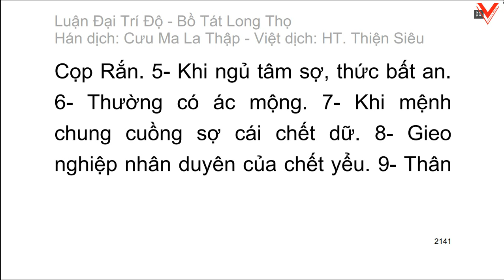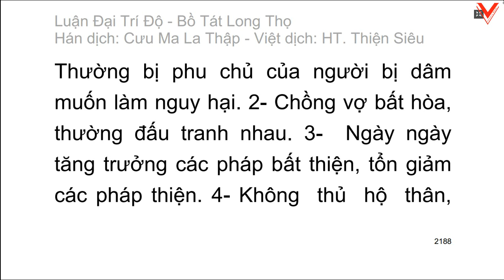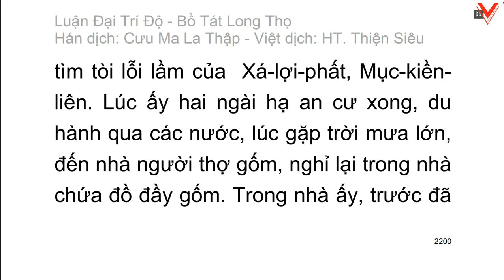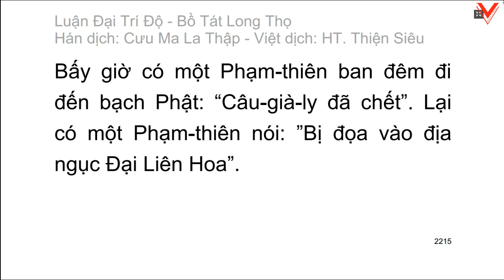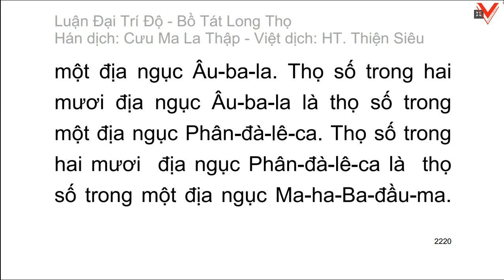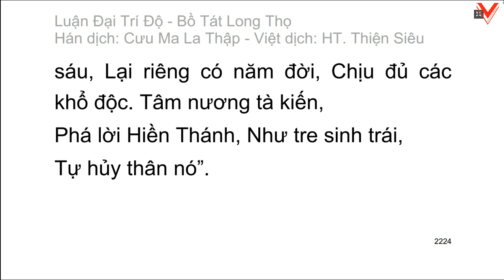Đại Trí Độ Luận| Bồ Tát Long Thọ| Hán dịch: Cưu Ma La Thập| Việt dịch: H.T Thích Thiện Siêu (tiếp)